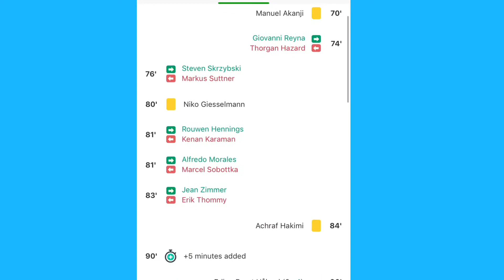All the Bundesliga games 13/06/20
All of the Bundesliga matches today in one video, includes F.C. Köln vs Union Berlin, Düsseldorf vs Dortmund, Hertha Berlin vs Frankfurt, Paderborn vs Werder Bremen , Wolfsburg vs Freiburg and Bayern Munich vs Borussia M’Gladbach.